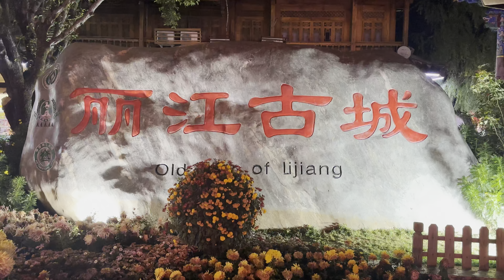2023.10.21 雲南遊之麗江 DAY 6 ：下一站，麗江